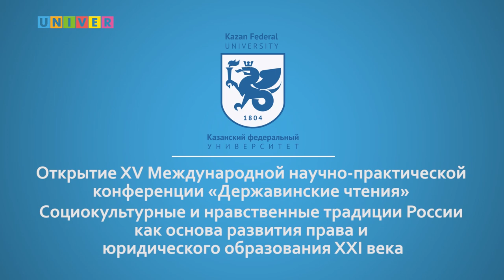Открытие XV Международной научно практической конференции «Державинские чтения»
18 октября в Казанском федеральном университете состоялось торжественное открытие XV Международной научно-практической конференции «Державинские чтения».
В мероприятии приняли участие: Председатель Государственного Совета Республики Татарстан Фарид Мухаметшин, заместитель Премьер-министра – министр образования и науки РТ Рафис Бурганов, председатель комитета по природным ресурсам, собственности и земельным отношениям Государственной Думы Федерального собрания РФ Николай Николаев, митрополит Казанский и Татарстанский Феофан, советник муфтия по работе с мухтасибатами (территориями) Равиль хазрат Зуферов, ректор Всероссийского государственного университета юстиции (РПА Минюста России) Ольга Александрова, ректор Казанского федерального университета Ильшат Гафуров, родственница Г.Державина Надежда Бестужева-Грегори.
В ходе мероприятия в Императорском зале КФУ было подписано соглашение о сотрудничестве между Всероссийским государственным университетом юстиции, Казанским федеральным университетом и Министерством образования и науки РТ.